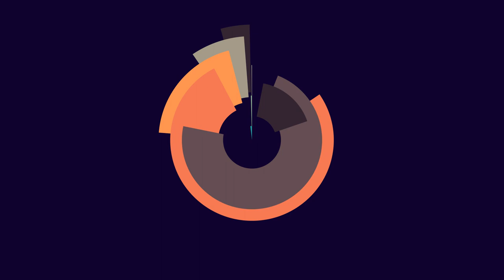Sapa Kampus Edisi 26 - Makanan Sehat di Bulan Ramadan (1/2)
Pimpinan Umum
Ihram Rizki Setiawan

Wakil Pimpinan Umum
Dwika Putri Agustine

Program Director
Enno Triutami

Script Writer
Nurkholisah

Presenter
Anisa Permata

Camera Person
Dimas Erlangga
Akram Refo Pratama
M. Reza Pratama

Voice Over
Martina Dwiastuti

Editor
M. Reza Pratama
Enno  Triutami
Martina Dwiastuti

Creative Team
Tasha Meyra G
Aisya Putrima Z

TERIMA KASIH
Salad Buah "Mbot"